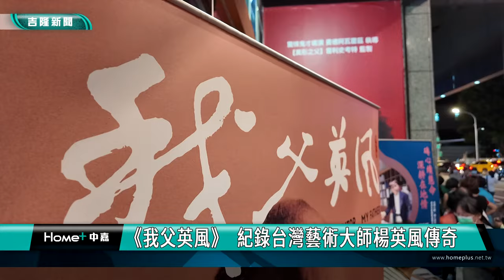我父英風 記錄台灣藝術大師楊英風傳奇一生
電影特映會|我父英風|  紀錄台灣藝術大師楊英風傳奇一生

即將在8/2上映的我父英風電影，特別舉辦特映會，文化部長小野與多位藝文界名人特別到場向一代藝術大師楊英風致敬。

畫面上就是《我父英風》電影特映會現場入口，許多慕名而來的觀眾特別跟文化部長小野一起來欣賞這個歷經八年製作而成的紀錄片電影。這部電應的監製釋寬謙師父與導演符昌鋒、製片王亞維共同向觀眾分享這8年拍攝製作的點點滴滴，以及她對父親楊英風的重新認識與瞭解。

文化部長小野與製作團隊歡迎各界人士，共同透過電影來認識這位創作力驚人的台灣雕塑藝術大師，透過鏡頭看見他傳奇的一生。

新片《我父英風》歷時8年製作，將享譽世界的台灣雕塑藝術家楊英風傳奇人生搬上大銀幕，本片由楊英風女兒釋寬謙師父監製，王亞維教授擔任製片，導演符昌鋒更與釋寬謙一同踏上追憶父親之旅，走遍世界十多個城市。片中更出現楊英風於各地留下的上千件精采雕塑作品，如〈鳳凰來儀〉（大阪，1970）、〈東西門〉（紐約，1973）等，令人嘆為觀止。包括蕭瓊瑞、神林恆道、朱銘、劉國松、謝里法、林保堯、陳履生、丁寧、林絲緞、潘襎等名家，都在片中見證了這位引領臺灣藝術百年風華的一代大師。

《我父英風》從出家30年的女兒視角出發，透過人生記憶與大師雕塑之作，重組楊英風的傳奇人生。片中更有楊英風弟子朱銘現身說法，為這趟豐富的藝術心靈之旅再添色彩。